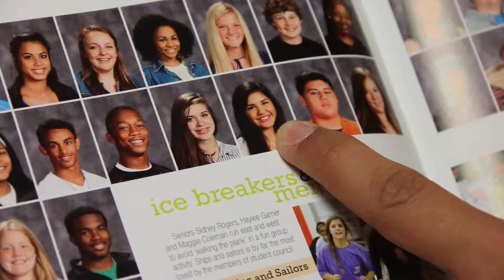Everyone Has a Story- Feature Alba Tandazo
Video by Allie Beth Hatfield